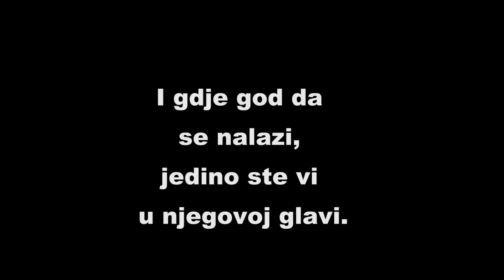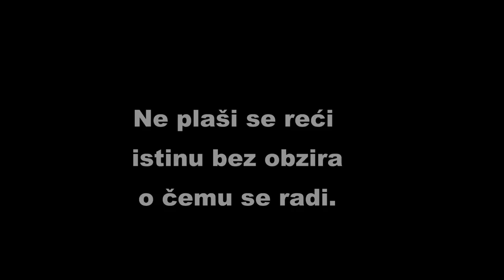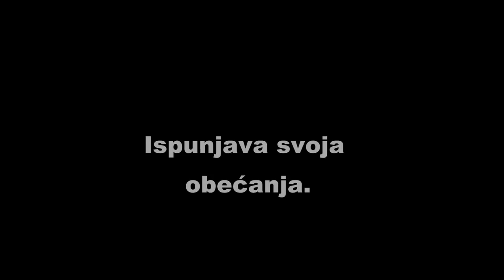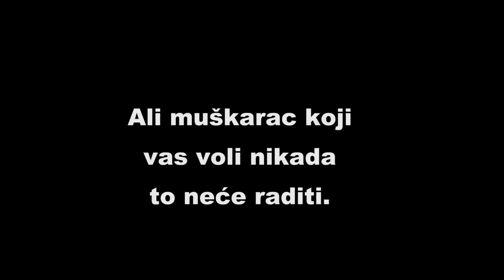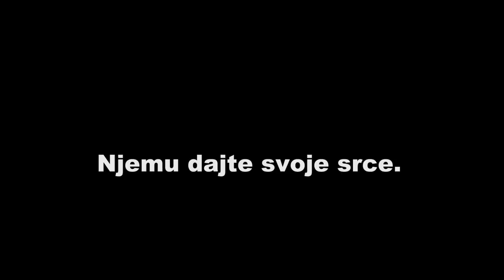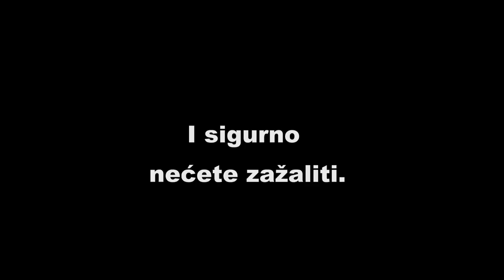5 jasnih znakova da MOŽETE VJEROVATI tom MUŠKARCU